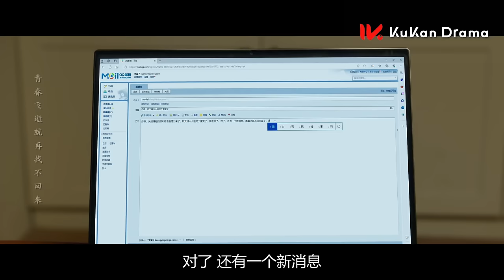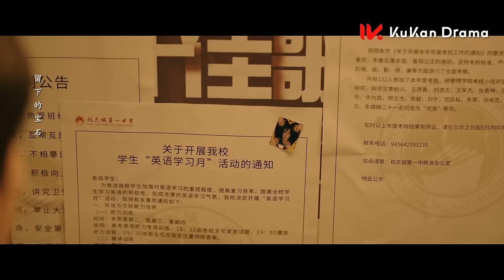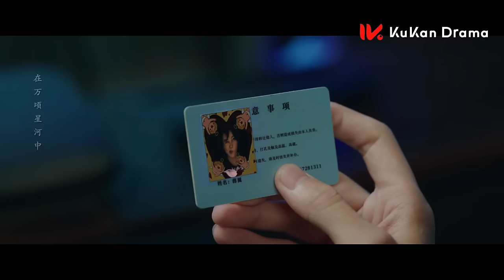《要久久愛 Love Endures》EP07：楊紫 范丞丞 青梅竹馬久別重逢，甜寵治愈愛意藏不住 | 2024最新都市青春愛情劇 | ENG SUB | KUKAN Drama